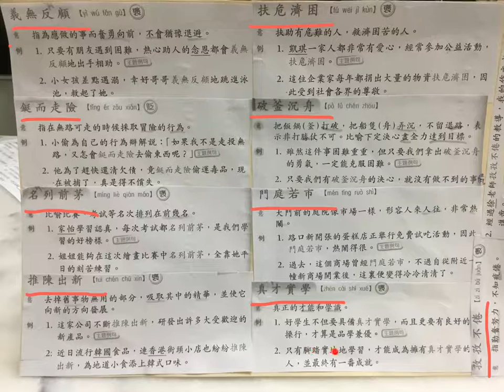小五上成語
Created with Explain Everything Collaborative Whiteboard for iPad.